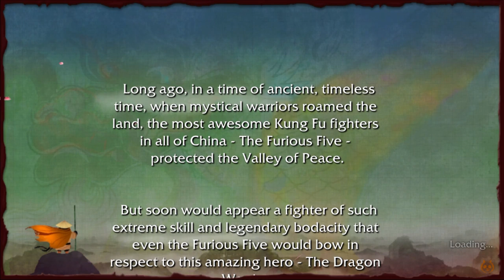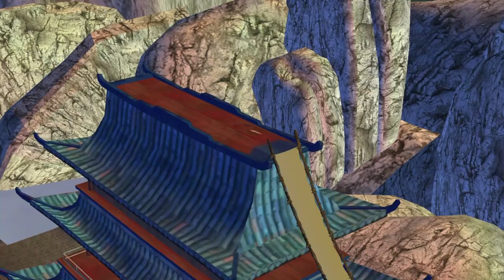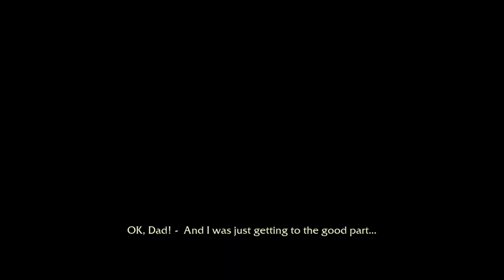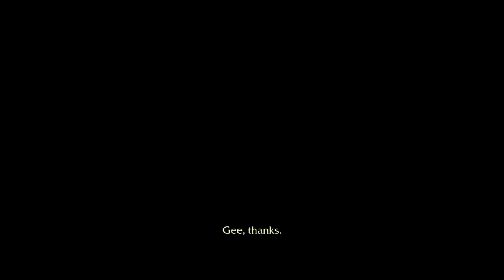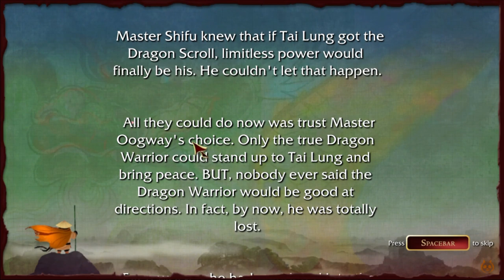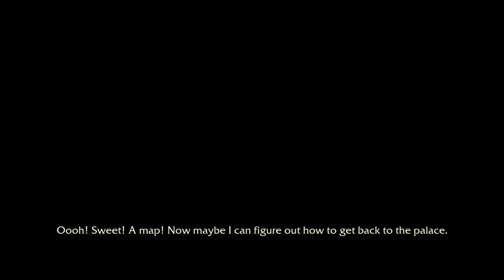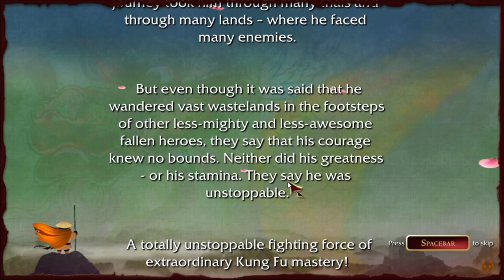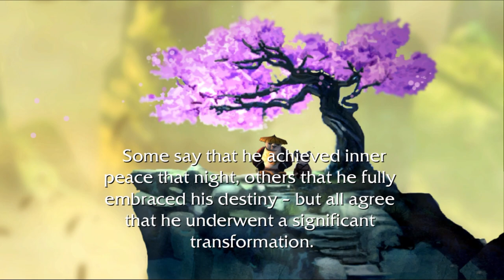Kung-Fu Panda Full Gameplay | Jin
Name's Jin

And I'm Playing Kung-Fu Panda The Game.
Game is based on Kung-Fu Panda 1 Movie, lots of dialogues and scenes are similar to those are in movies and it is very fun.

You have to play mainly with Po of course then there are missions in which we're playing with Master Shifu and Monkey as well.
There is only a scene where we get to play with Mantis and Viper

Whole game is very entertaining and a Masterpiece. Enjoy...